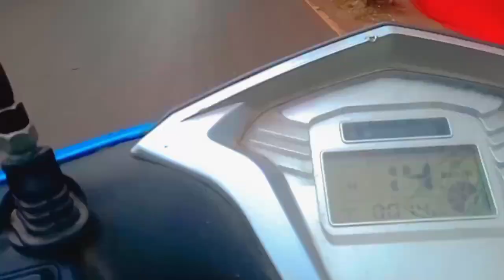तो आज हमें सरस्वती पूजा में जा रहा है 🌹❤️ Dost Ke Ghar FULL MASTI 🏡